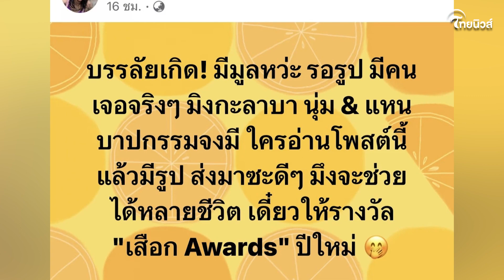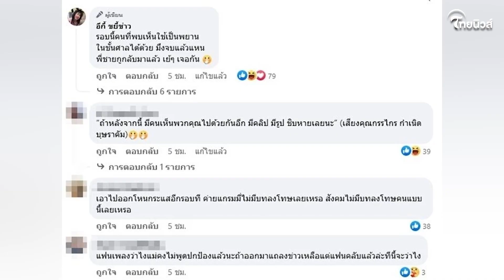เพจดังแฉแซ่บ! ชี้เป้าชัด นักร้องดังรีเทิร์นเมียน้อย รอปล่อยหลักฐานเด็ด | เด่วรู้กันบันเทิง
เด่วรู้กัน : กระตุกต่อมเผือก เพจดังแฉแซ่บ ชี้เป้านักร้องดังรีเทิร์นเมียน้อย รอปล่อยหลักฐานเด็ด งานนี้ทำขาเมาท์ถึงกับหูผึ่ง